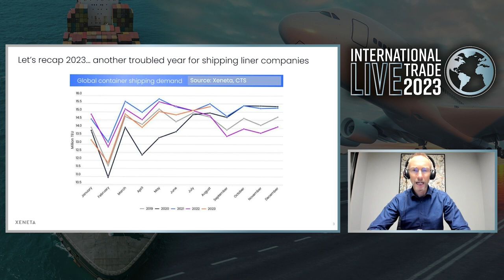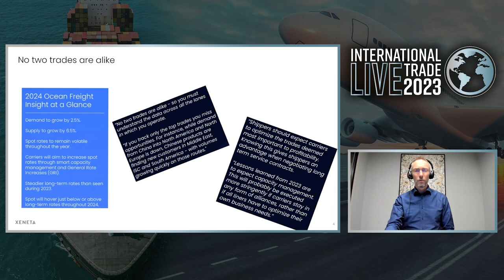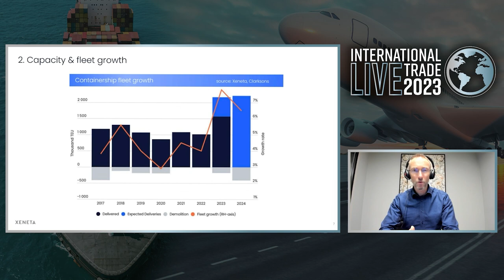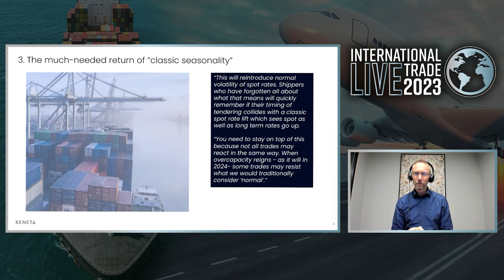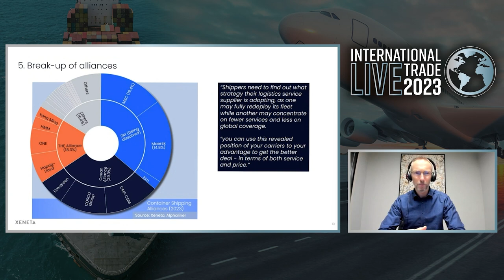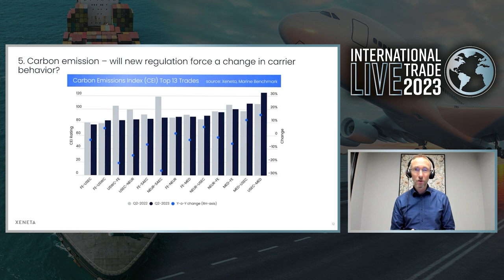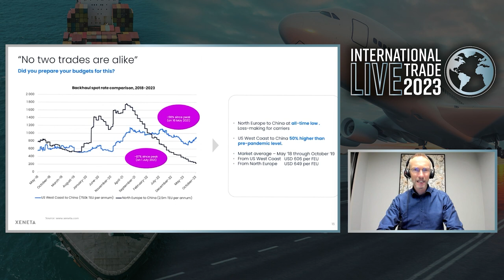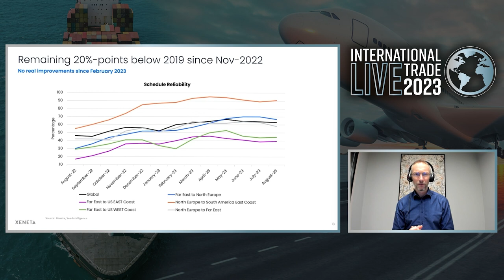What to Expect from Shipping in 2024?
In this session, Peter Sand, Chief Analyst at Xeneta will discuss ‘What to expect from shipping in 2024’. Specifically, the session focuses on the following:

With an extensive career in the shipping industry, Peter Sand joins International Trade Live to share his thoughts and predictions for what we can expect to see in the industry over the next coming year.

By the end of the session, you’ll be all caught up on what to expect from shipping in 2024.

About Us:
International Trade Live provides a new dedicated online experience for the international trade and export sector to source the latest technologies, develop important business relationships and generate new business opportunities.

Read more about business and trade best practices on our news desk